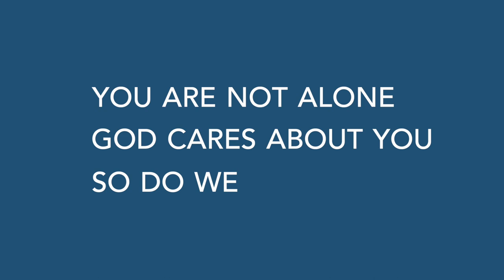Walk with Me: Radiance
Dear God, give radiance to my flickering candle.